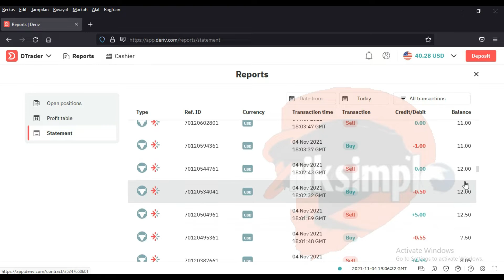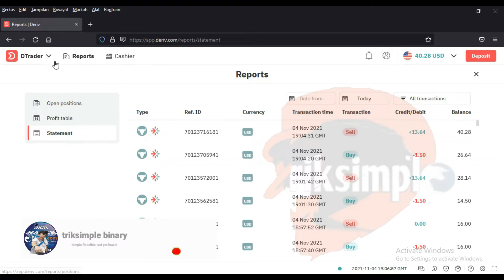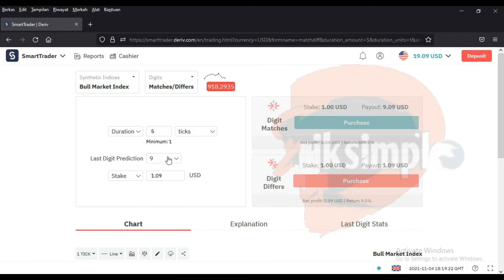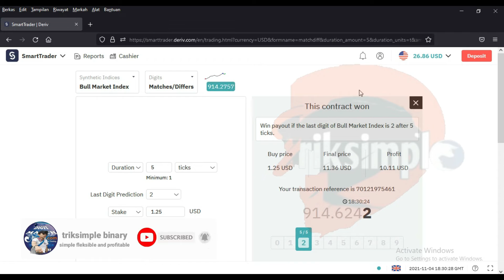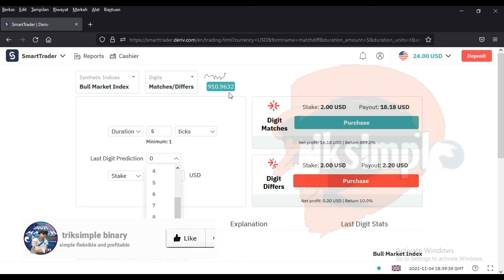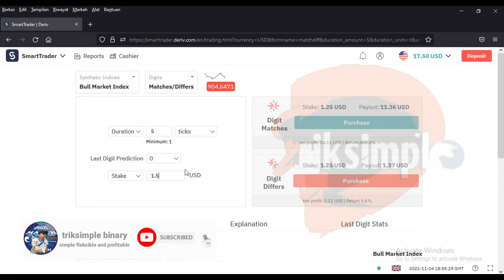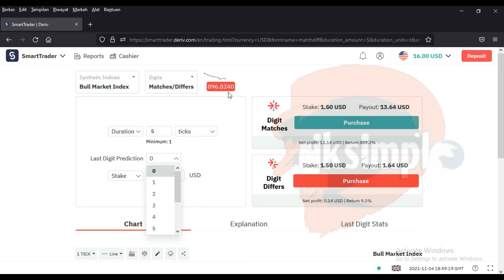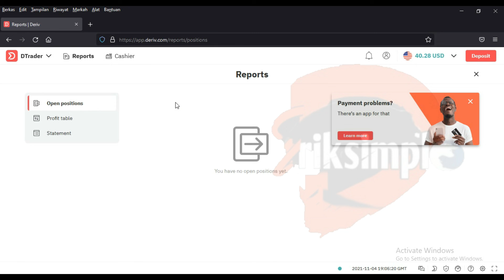PROFIT 8.000 % IN DIGIT MATCH [] DERIV/BINARY.COM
consistent profit trading in binary/deriv, using the digit match method and strategy.

# binaryoptionsstrategy
# binaryoptionstradingplatform
# binaryoptionstradingapps